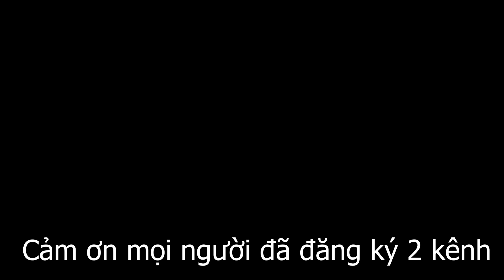Giao Lưu Với Chủ Kênh Youtube Tuấn Đầu kéo Vừa Mới Mua Xe | Đầu Kéo - Phạm Quang Lại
© Bản quyền thuộc về Phạm Quang Lại